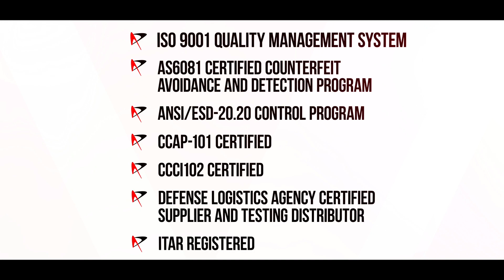Resion - Real Solutions. Undeniable Results.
RESION